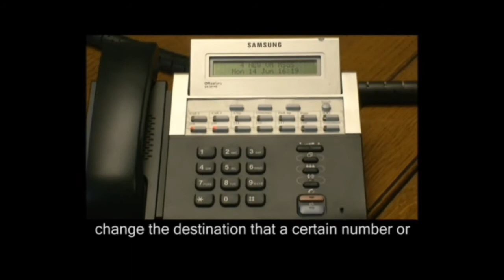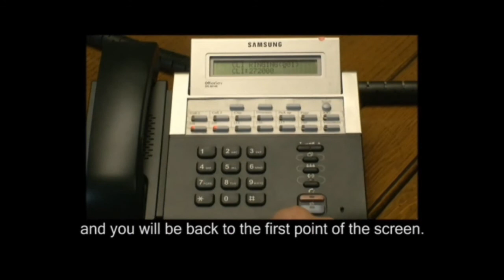Dictating the Destination on a Particular inbound Caller ID on Samsung Telephone Systems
Pass in in favor of expanded educational mpegs. This moving picture is simply one of a procession of sixty four mpegs which boost businesses to distinguish how they can bring about scores of changes to Samsung telephony boxes discounting the requisite of a techie.

Telephone Systems Direct make available discounted systems, componants and technical visits right through the UK. Platinum Partners of the Koreans and have been since the early 1990s.

The movies were created to transmit firms the tuition that will amass them hours and hard cash. If you are not sure that you altogether make sense of an instruction then it's wise that you connect an equipped whiz to implement your work.